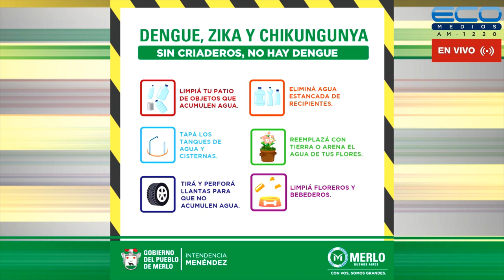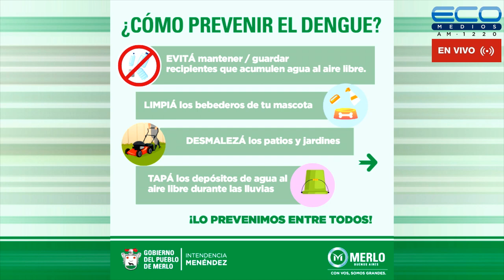CONEXION PARQUES con Lía Ghelfi 30-3-2023